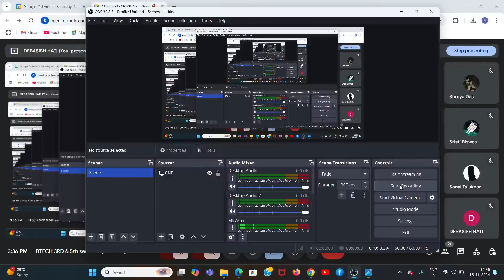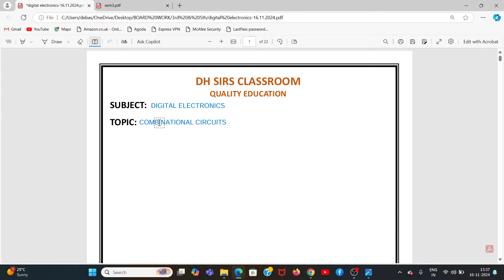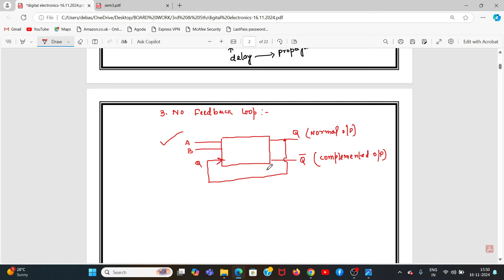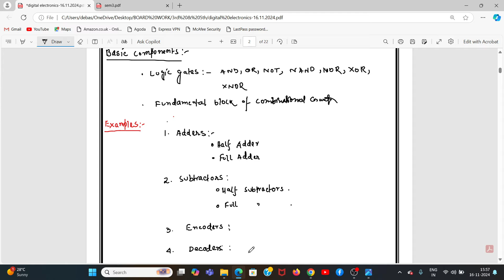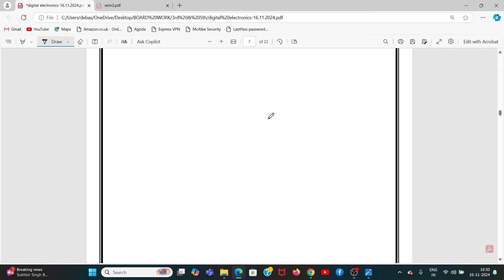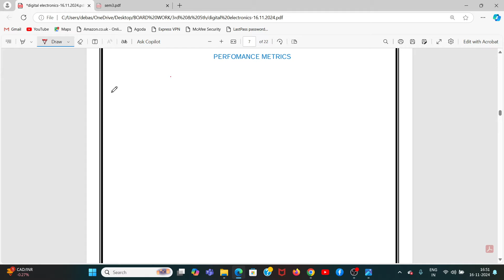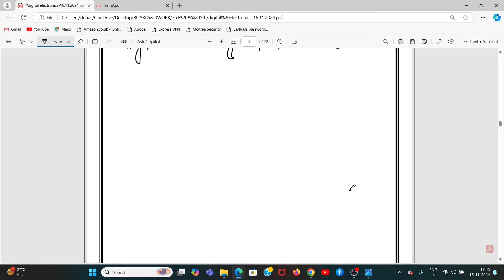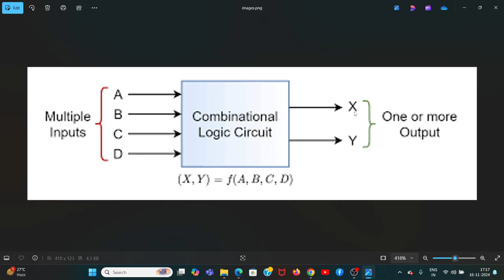COMBINATIONAL CIRCUIT IN DIGITAL ELECTRONICS|BTECH|3RD SEM|2024 | Dh Sir Classroom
Welcome to Dh Sir Classroom, your one-stop destination for comprehensive online technical education! In this video, we're thrilled to present an in-depth overview of our diverse range of courses tailored for students pursuing diplomas in Computer Science, IT, and Bachelor's & Master's degrees in CSE, BCA, MCA, MSc IT, and BSc IT. Our platform covers a myriad of subjects crucial for these programs, providing expert guidance, practical insights, and comprehensive resources. Join us as we delve into the world of online learning, showcasing how Dh Sir Classroom empowers aspiring tech enthusiasts to excel in their academic pursuits and build a solid foundation for a successful career in the dynamic field of technology.